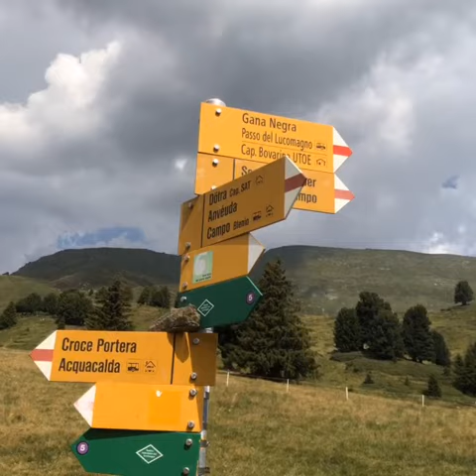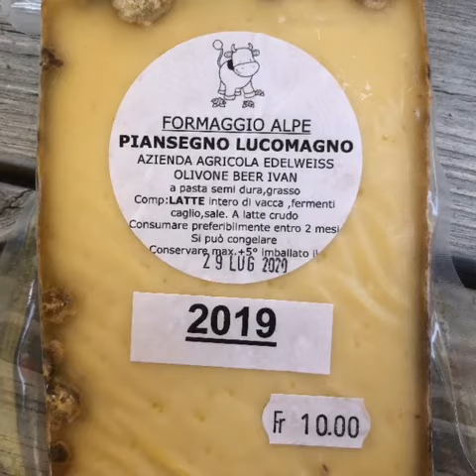Svizzera: Sentiero del Lucomagno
Il gruppo di Trekking Italia Milano, arrivato con il bus ad Acquacalda (m 1756)  con un bel sentiero nel bosco  sale alla Croce Portera (1917 m). Prosegue poi in leggera discesa e in piano immersi in una flora stupenda per la capanna Dötra (m 1749), dove sempre in discesa, tra campi, mulattiere e sentieri  arriva  a Camperio (m 1250).